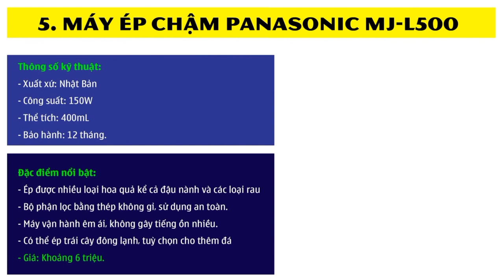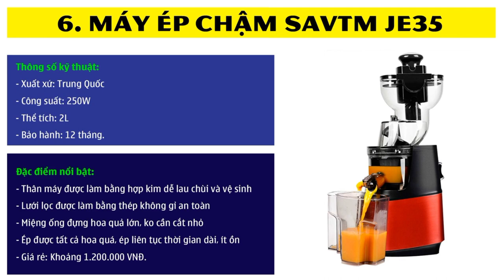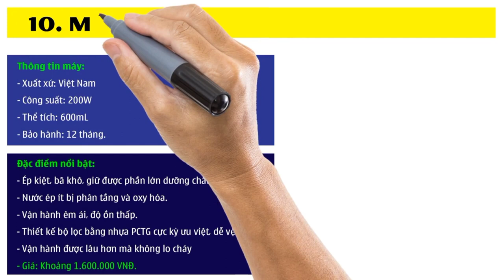Top 10 máy ép chậm tốt nhất và đáng mua nhất năm 2022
VIDEO REVIEW TOP 10 MÁY ÉP CHẬM TỐT NHẤT VÀ ĐƯỢC TIN DÙNG NHẤT NĂM 2022. LINK ĐẶT MUA 👇👇👇.

Máy ép chậm của hãng nào tốt nhất năm 2022? Đây là thắc mắc của nhiều khách hàng trước khi mua, vì thị trường có quá nhiều thương hiệu khác nhau.

Để hỗ trợ người mua tốt hơn, Hoàng Minh review đã tổng hợp 10 loại máy ép chậm tốt nhất, bán chạy nhất và nhiều đánh giá tích cực.

Các dòng máy ép chậm này đáp ứng các tiêu chí như dễ vệ sinh, dễ lắp đặt, giá phải chăng và chất lượng nước ép đảm bảo. Cụ thể gồm:
1. Máy ép chậm Gesun G500 của Đức, giá 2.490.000 VNĐ. Link đặt hàng
2. Máy ép chậm Kalite KL531, giá 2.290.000 VNĐ, link đặt mua
3. Máy ép chậm Olivo SJ210, giá 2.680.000 VNĐ, link đặt hàng
4. Máy ép chậm Hurom H300, hàng cao cấp, giá rất cao 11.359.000 VNĐ, link mua
5. Máy ép chậm Panasonic MJ-L500, giá 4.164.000 VNĐ, mua tại đây
6. Máy ép chậm SAVTM JE35, giá rẻ 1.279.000 VNĐ, link mua
7. Máy ép chậm Mutosi MJ-86, giá 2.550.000 VNĐ, link đặt mua
8. Máy ép chậm Philips HR1889, giá 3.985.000 VNĐ, LINK ĐẶT HÀNG
9. Máy ép chậm Mokkom MK199, giá 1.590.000 VNĐ, link đặt hàng
10. Máy ép chậm Kangaroo KG1B6, giá khoảng 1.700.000 VNĐ, link đặt hàng

Cám ơn các bạn đã theo dõi video! Các địa chỉ bán máy ép chậm là các shop uy tín đã được kênh tìm hiểu kĩ, lượt bán cao. Bạn cứ yên tâm đặt hàng nhé!